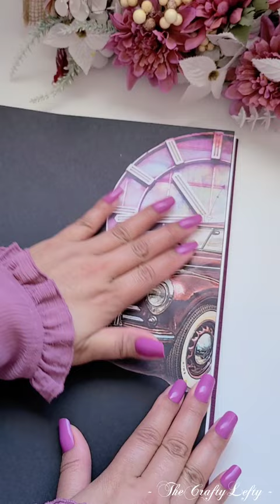ASMR Unboxing & Decorating Purple Vienrose Scrapbook fr @VienroseOfficial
Features:
🩷 Linen cover
🩷 Acid free & PVC free, will not damage your photos
🩷 Self-adhesive design, can be used repeatedly
🩷 With 20sheets/40 pages, can hold 200 4x6, 40 8x10 or 40 10x12 photos